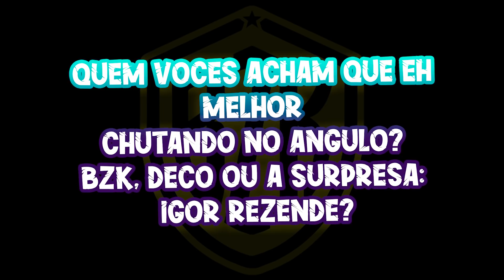QUEM TEM O MELHOR CHUTE NO BRAZIL KICKERS? | (BZK, Deco ou Igor? Só golaço!!!)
Link para baixar o App. para mandar seus vídeos!